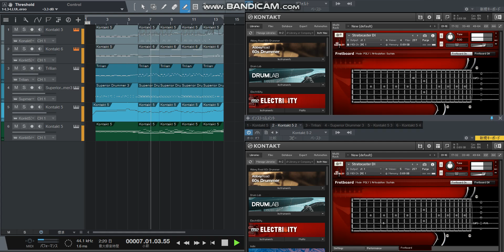千本桜 耳コピ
前半12小節だけです。